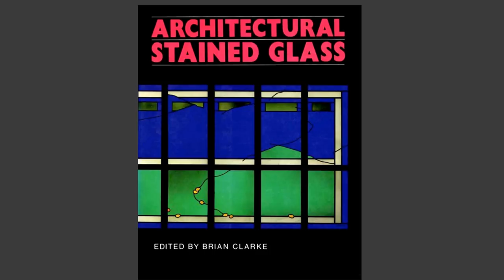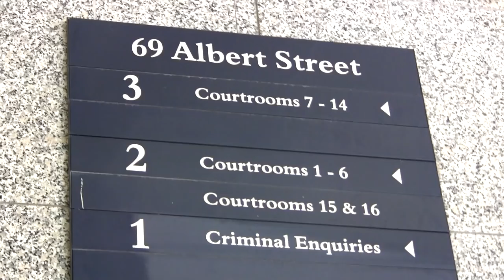Holly Sanford - Glass Artist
Holly Sanford began her glass career in California but moved to New Zealand in the 1970s where she built a career in architectural stained glass. Although she studied early on with American and German glass artists, she is known for her original take on glass design and construction and is a forerunner in the artistic use of digital printing technology in architectural glass installations.